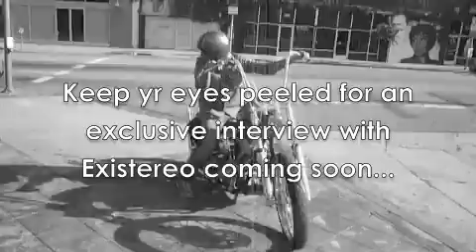The Hater talks to Existereo about his chopper.